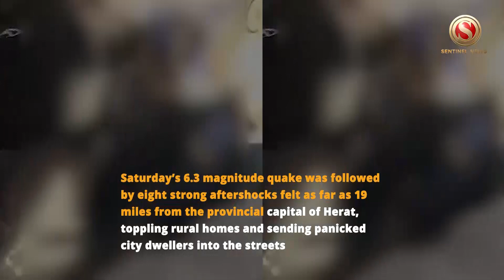Afghanistan earthquake kills more than 2,400 people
The death toll from a series of earthquakes in western Afghanistan has risen sharply to more than 2,400 people on Sunday

Saturday’s 6.3 magnitude quake was followed by eight strong aftershocks felt as far as 19 miles from the provincial capital of Herat, toppling rural homes and sending panicked city dwellers into the streets

Footage coming out of Heart province shows apocalyptic scenes with villages reduced to rubble and people taking their dead loved ones out of the rubble

Afghanistan is a country prone to earthquakes, particularly in the Hindu Kush mountain range, situated near the convergence of Eurasian and Indian tectonic plates